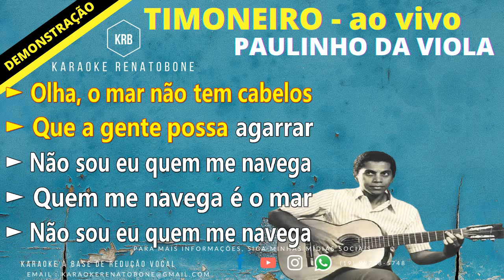TIMONEIRO ao vivo PAULINHO DA VIOLA KARAOKE DEMONSTRAÇÃO